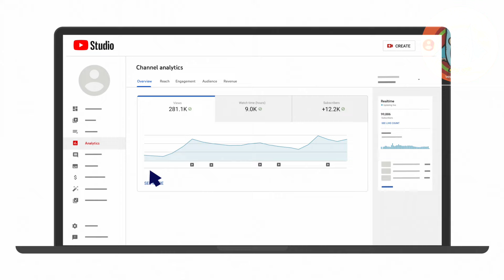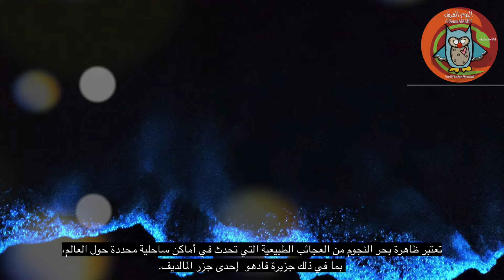استكشاف الوجهات السياحية غير المألوفة: رحلة إلى بوابة الجحيم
أهلا ومرحبا بكل الأصدقاء
العالم من حولنا مليء بالظواهر الطبيعية الرائعة والأماكن المميزة والفريدة  التي تجعلنا في حالة ذهول. في هذه الحلقة اخترنا لكم خمسا من هذه الأماكن التي لا أعتقد أنكم سمعتهم عنها من قبل. شاركونا هذه الرحلة الممتعة إلى الوجهات التالية:
شاطئ الرمال الوردية
يقع هذا الشاطئ الفريد من نوعه في جزيرة هاربور وهي إحدى جزر الباهاما الصغيرة، في هذه البقعة من الارض يمكنك الاستمتاع بأشعة الشمس والسباحة في المياه الدافئة الصافية. ولكن مايثير الاعجاب  ويجعل من هذا الشاطئ مكانا غير عادي هو كونه يمتد بطول 5 كيلومترات من الرمال الوردية الناعمة التي  توشحت بلون ورديّ ساحر السؤال الذي يجول في خاطركم الآن، ماهو مصدر اللون الوردي؟
جبال قوس قزح بالصين
تعتبر لوحة طبيعية مدهشة تعكس عظمة الخالق وروعة التنوع الجيولوجي والجمال الطبيعي في هذا الجزء من العالم.. هي فريدة من نوعها بكل المقاييس وذلك راجع لألوانها وأشكالها التي أهلتها وبجدارة لتكون من عجائب العالم عامة و عجائب الجيولوجية على وجه التحديد
بوابة الجحيم ـ تركمانستان
وابة الجحيم اسم يطلق على فوهة دارفازا المشتعلة في مشهد سريالمنظر طبيعي قاحل في صحراء كاراكوم في تركمانستان،. تعود أصول هذه الحفرة إلى عام 1971، حيث اصطدمت معدات الحفر السوفيتية بجيوب للغاز الطبيعي، مما أدى إلى انهيار الأرض وتشكيل حفرة كبيرة. فقرر علماء الجيولوجي إشعال النار في الحفرة خوفا من أن يؤذي الغاز السام المنبعث منها السكان والحياة البرية بالمنطقة؛ فقدروا أن الغاز سيحترق بسرعة، لكن الحفرة ظلت مشتعلة لمايزيد عن خمسين عاما لتصبح واحدة من أشهر المعالم في تركمانستان وفي العالم.
للمزيد من المعلومات: تابعوا الفيديو إلى الأخير
يمكنكم أيضا مشاهدة